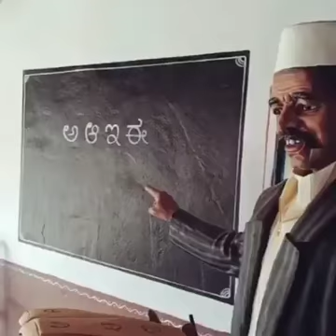Makkal valviyal murai...life history